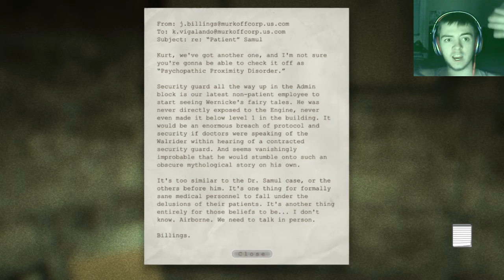WHAT A DICK | Outlast Whistleblower DLC | Pt. 2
I finally decided to nut up and play this game again. For some reason, Whistleblower turned out to be so much scarier than the original game. But yeah, I finally found my way around that saw guy, and now Chris is back, and the radio is in pieces. But why am I telling you all this? Go watch the video, ya spaz. (He said lovingly)

You can make a donation the help me build and mature my channel with this link to my PayPal. It helps a lot!